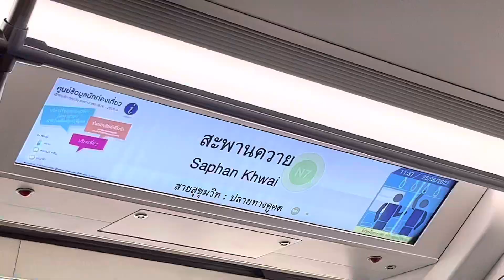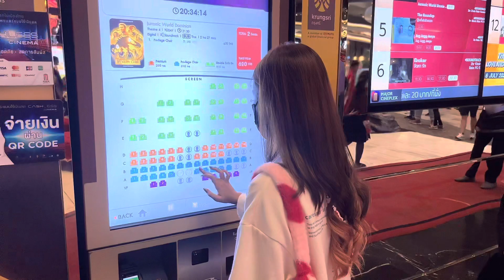A day in Bangkok pt.1 || Chatuchak,Trinity,Iconsiam